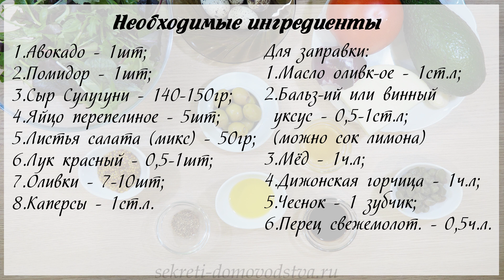Салат из Авокадо с Помидорами. Бесподобно Вкусный Рецепт Простого Салата!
Этот рецепт салата просто бесподобен! Готовится он с авокадо и помидорами и другими ингредиентами, которые очень просты. А весь секрет вкуса заключается в удивительном оригинальном соусе, где собраны все возможные вкусовые сочетания.

Такое блюдо можно подавать и в будни, и в праздники. Хорош он будет и для новогоднего праздника. Друзья, я с удовольствием презентую  вам этот рецепт. Салат очень вкусный и посмотрите, какой он получается красивый.  На новогоднем столе он будет сиять, как настоящая драгоценность.

Никакого майонеза и мяса, только овощи и сыр. Будем получать витамины в каждой ложке.

Ингредиенты:
сыр сулугуни - 1 шт
листья салата - 50 гр
перепелиные яйца - 5 шт
красный лук - 0,5-1 шт
каперсы - 1 ст. ложка
оливки - 7-10 шт

Для удивительного соуса:
масло оливковое  - 1 ст. ложка
бальзамический или винный уксус - 0,5-1 ст. ложка ( можно сок лимона)
мед - 1 ч. ложка
дижонская горчица - 1 ч. ложка
чеснок - 1 зубчик
перец свежемолотый - 0,5 ч. ложки